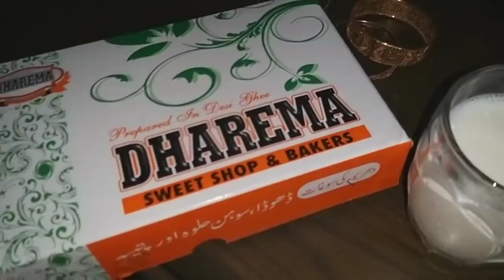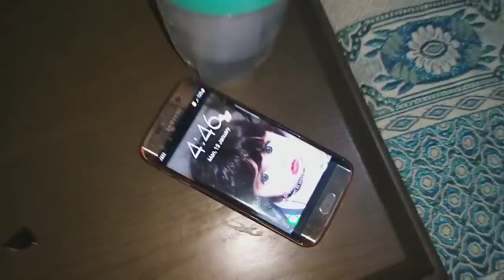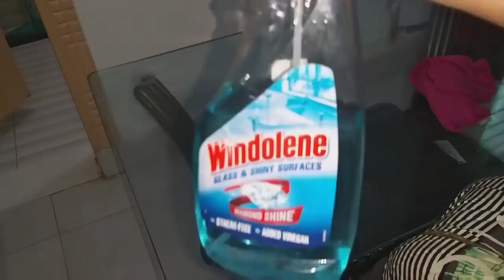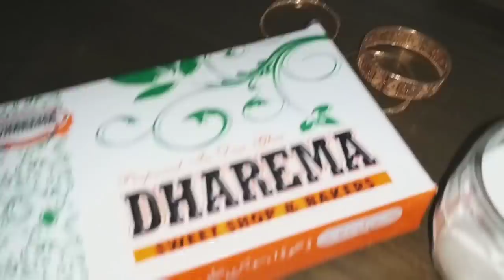Breakfast routine - lo maan li apki bat